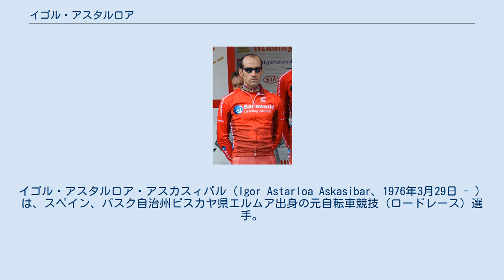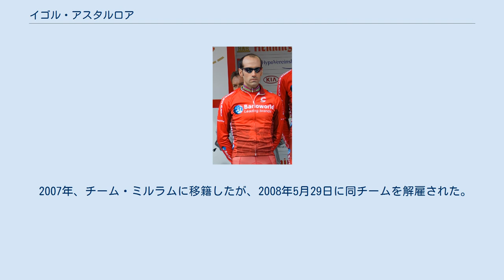イゴル・アスタルロア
イゴル・アスタルロア・アスカスィバル（Igor Astarloa Askasibar、1976年3月29日 - ）は、スペイン、バスク自治州ビスカヤ県エルムア出身の元自転車競技（ロードレース）選手。
 2000年に、メルカトーネ・ウノと契約を結んでプロ転向。
 サエコに移籍した2002年、ジロ・デ・イタリアに初出場し総合53位。
ブリクシア・ツアー総合優勝、クラシカ・サンセバスティアン、HEWクラシックス及びジャパンカップサイクルロードレースで共に2位に入る。
 2003年、カナダのハミルトンで開催された、世界自転車選手権ロードレースにおいて、アレハンドロ・バルベルデ（2位）、ペーター・ファンペテヘム（3位）らを抑えて優勝。
 2004年、コフィディスに移籍。
しかしその年の春、当時所属していたデヴィッド・ミラーを含めたチームぐるみのドーピング疑惑が持たれ、問題が解決するまでチーム活動を自粛することになったため、同月5月にランプレに移籍。
ジロ・デ・イタリアに出場した（総合56位）。
 しかしUCIプロツアー開始元年の2005年を目前にしてランプレから契約解除を受け、同年シーズンより、プロフェッショナルコンチネンタルチームであるバルロワールドに移籍した。
 2006年、ミラノ〜トリノを制覇。
 2007年、チーム・ミルラムに移籍したが、2008年5月29日に同チームを解雇された。
 2009年、アミーカチップス・クナウフに移籍。
同年引退。